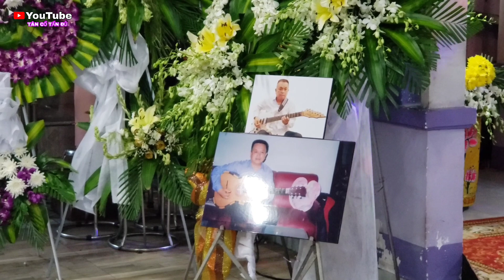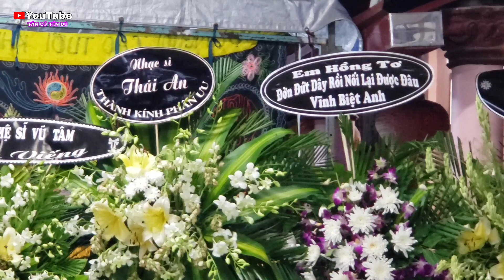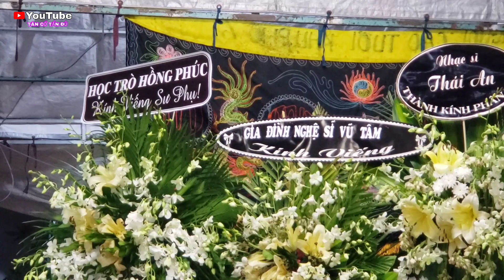Thầy Ơi Đây Là 3 Lạy Sau Cùng - Đám Tang Nhạc Sĩ Văn Hải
Chào mừng các bạn đến với Ngôi Nhà Youtube chính thức được trực tiếp quản lý bởi TÂN CỔ TẤN ĐỦ.
Các bạn nhớ Subscribe, Like và Share để ủng hộ tinh thần cho mình và nhận được những thông báo video mới nhất về các hoạt động nghệ thuật của kênh TÂN CỔ TẤN ĐỦ nhé.
© Bản quyền thuộc về TÂN CỔ TẤN ĐỦ
© Copyright TÂN CỔ TẤN ĐỦ & Do not Reup 📖
Đồng hành cùng “TÂN CỔ TẤN ĐỦ”:
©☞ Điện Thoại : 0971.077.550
Xin chân thành cảm ơn quý vị và các bạn đã thương yêu và ủng hộ! Việc đăng ký, ủng hộ kênh là việc làm mà “TÂN CỔ TẤN ĐỦ” xin lấy đó làm niềm vui và động lực; và cũng xin hết sức trân quý tình cảm đó của quý vị! Xin cảm ơn và hẹn gặp lại!